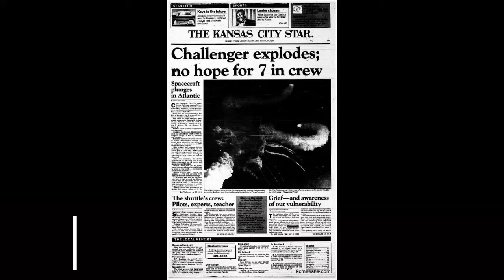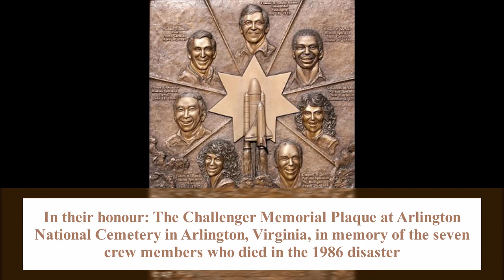vintage photos of challenger disaster you will be amazed to watch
The Space Shuttle Challenger disaster was a fatal incident in the United States space program that occurred on January 28, 1986, when the Space Shuttle Challenger (OV-099) broke apart 73 seconds into its flight, killing all seven crew members aboard.